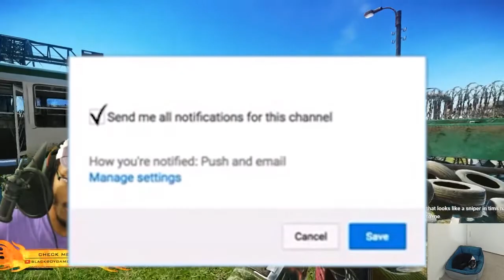Escape From Tarkov: From Aps To Riches!! [MAD LOOT] (2018)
What's up y'all!! :D
In this video I show y'all a crazy ass raid that I ran yesterday!
Me and juke decided to run a raid and test the game for crashes.
It crahsed at the end but I got the loot and it was worth it 100%
Let me know what you thought of this video and I will catch y'all in the next one!!
Love ya fams!!

This turned out to be one of the best raids I've ever had!
Its so crazy how unpredictable Tarkov can be!!
Love this game but can hat it at the same time lmao!!
See ya in the next one fams!! :D

9PM EST EVERYDAY BUT SUNDAY!!!

COME THROUGH!!!

HyperX Cloud 2 Gaming Headset

Canon EOS 70D Camera

Webaround Portable Webcam

Photography Photo Portrait Studio 600W Day Light Umbrella

I hope you enjoyed my "Escape From Tarkov- From Aps To Riches!! [MAD LOOT] (2018)" video, and I will catch y'all in the next one!!

Enjoy Guy's/Gal'sss!!!
Black Boy Gamer chicken toe!!~!~

WE DID IT! THE BIG 1K! I LOVE YOU SO MUCH! BLESSINGS! LETS KEEP GOING AFTER IT!!!❤️❤️

PC Specs:

Cpu: IntelCore i7-7820X Skylake-X 8-Core 3.6 GHz LGA 2066 140W BX80673I77820X Desktop Processor
Cpu Cooler: NZXT Kraken X62 RL-KRX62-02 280mm All-In-One Water / Liquid CPU Cooling with Software Controlled RGB Lighting
Motherboard: ASUS Prime X299-Deluxe LGA 2066 Intel X299 SATA 6Gb/s USB 3.1 ATX Intel Motherboard
Video Cards: MSI GeForce GTX 1080 Ti DirectX 12 GeForce GTX 1080 Ti GAMING X 11G 11GB 352-Bit GDDR5X PCI Express 3.0 x16 HDCP Ready SLI Support Video Card
Case: Thermaltake - Core X71 Tempered Glass Edition ATX Full Tower Case
Optical Drive: Asus DRW-24B1ST/BLK/B/AS-DVD/CD Writer
Wireless Network Adapter: TP-Link Archer T4U 802.11a/b/g/n/ac USB 3.0 Wi-Fi Adapter
Case Fan: Cooler Master SicleFlow 69.7 CFM
Monitor: Asus VG248QE 144Hz 24.0" Monitor

P.S Love Y'all!!